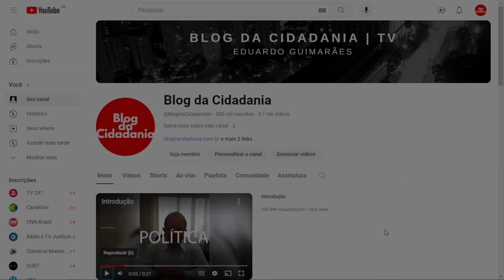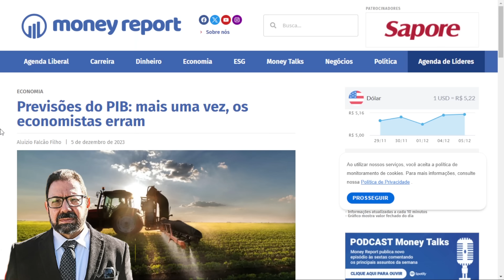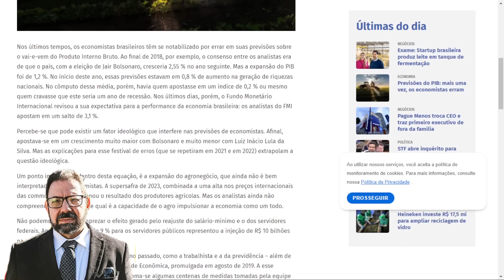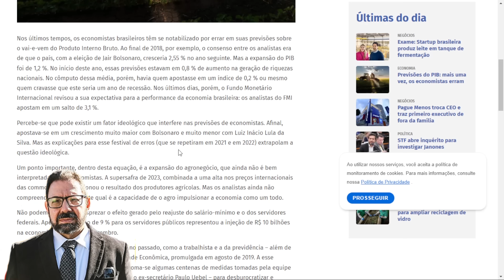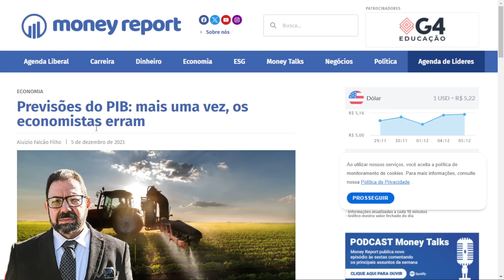'Faria Lima' erra feio PIB de Lula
A "Faria Lima" errou para cima o crescimento da economia sob Bolsonaro e errou para baixo o crescimento sob Lula. País cresce 400% a mais em 2023